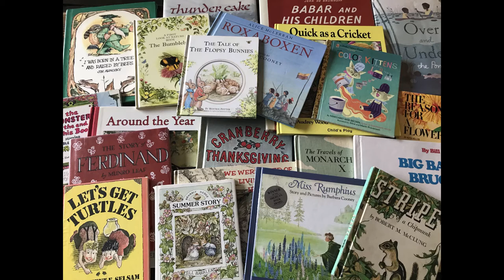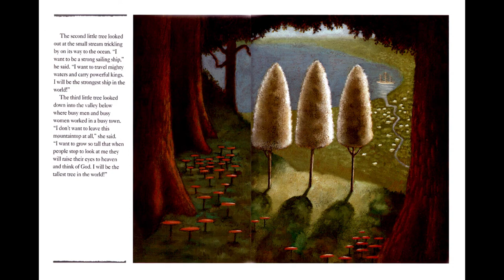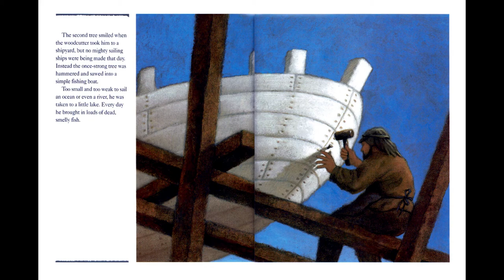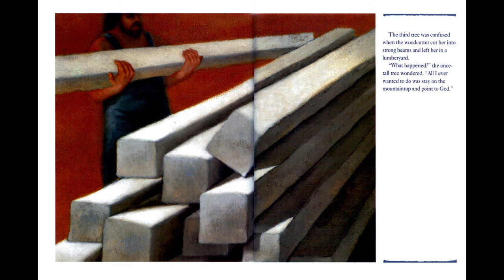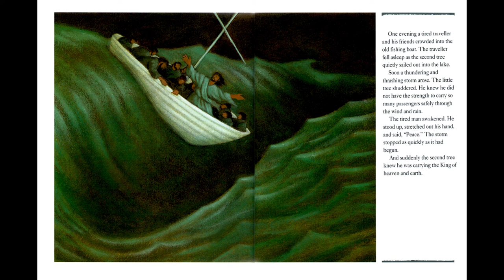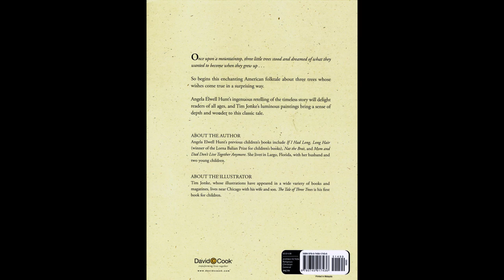Kids Book Read Aloud: The Tale of Three Trees Retold by Angela Elwell Hunt, Illustrated by Tim Jonke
The Easter story told from a new perspective. Follow along with this folktale to learn the dreams and eventual outcome of these three trees.